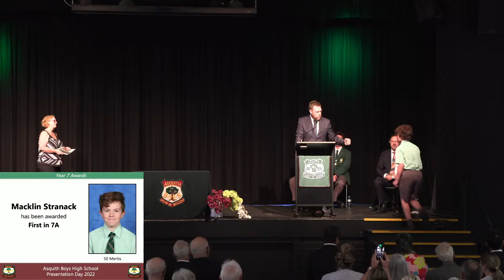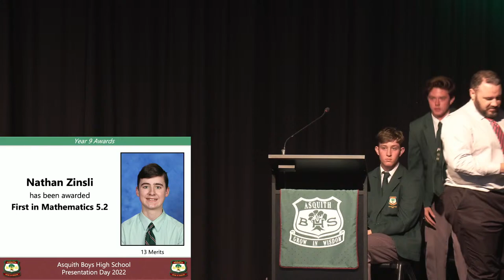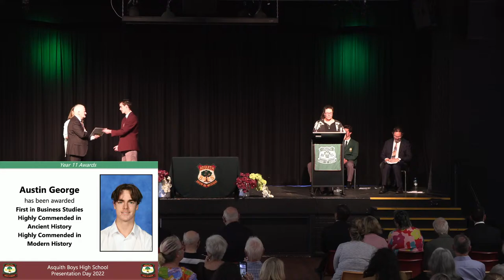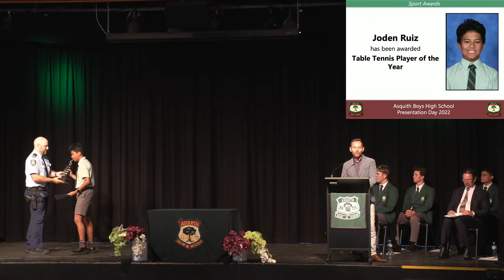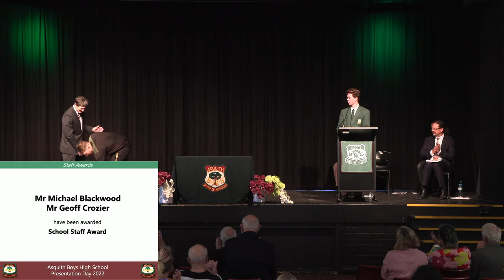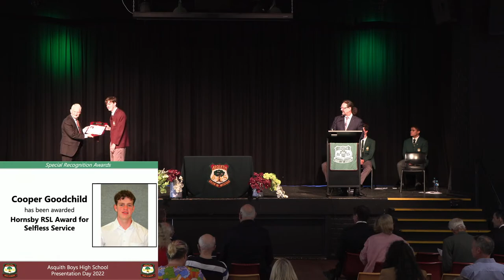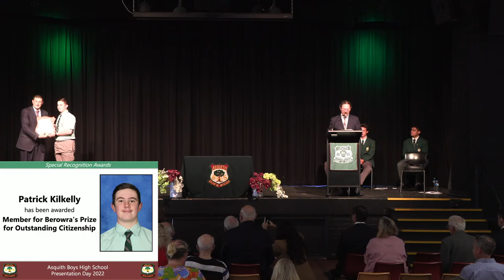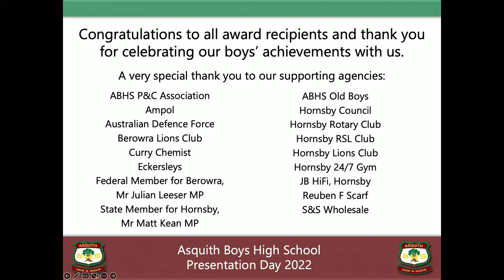Presentation Day 2022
ABHS Presentation Day 2022 Stream

Starts 10am

Warning: Strobe and continuous flash lighting may be in effect.